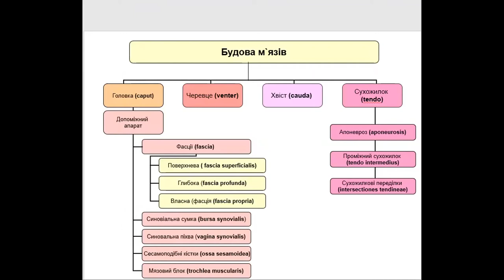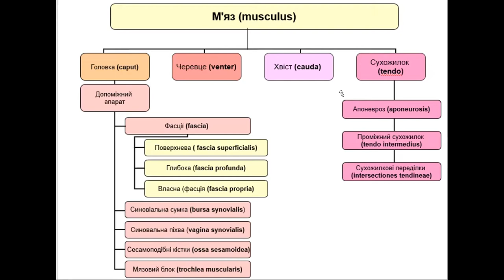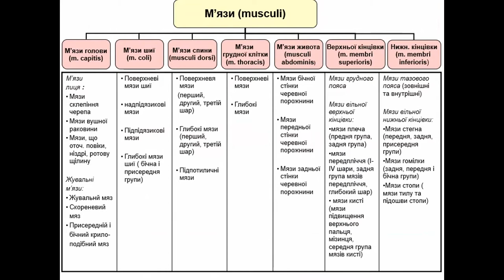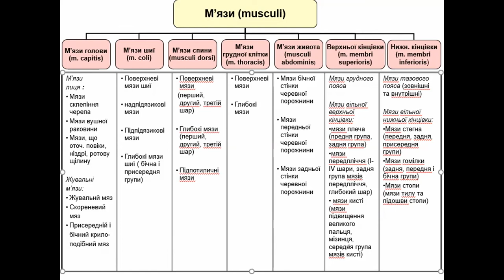КЛАСИФІКАЦІЯ М'ЯЗІВ за 10 хвилин